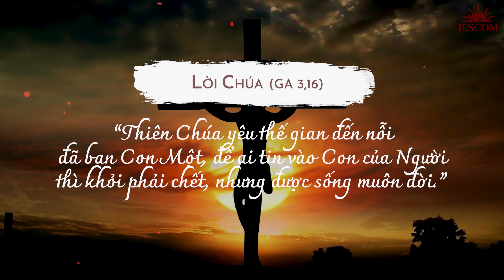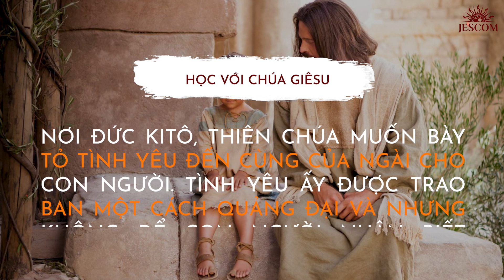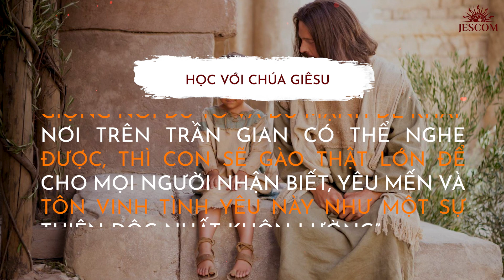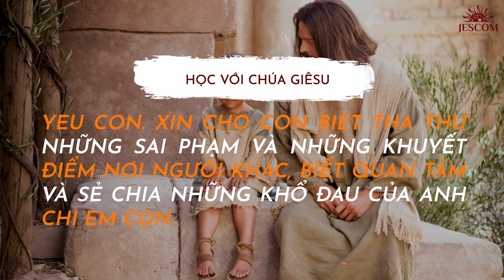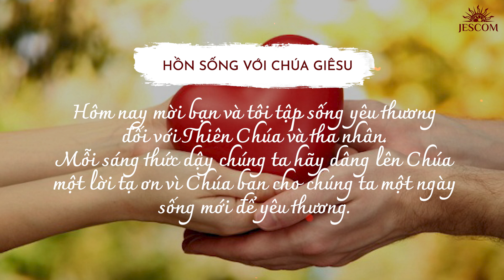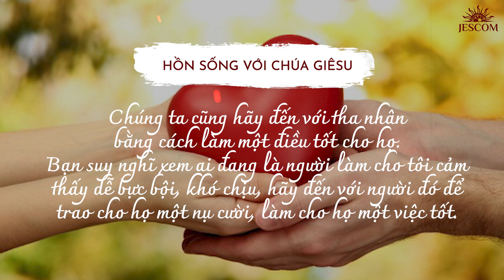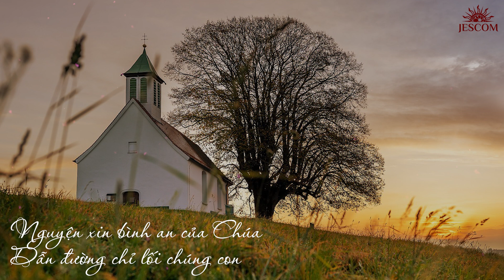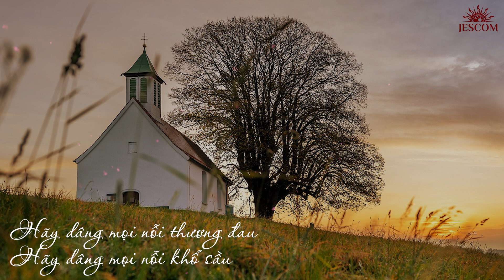365 NGÀY HỌC TRƯỜNG GIÊSU: NGÀY 144